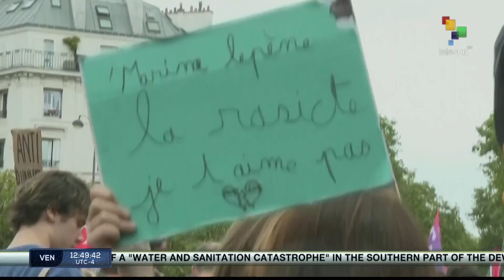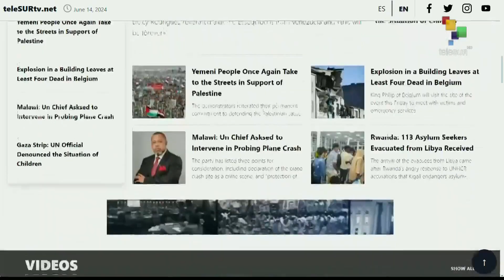FTS 12:30 16-06 Venezuela: Mobilizations in support of Pres. Nicolás Maduro in Venezuela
* In Palestine, worshippers commemorate Eid-el Adha
* Summit on peace in Ukraine ended in Switzerland without consensus TeleSur

These and more stories now!